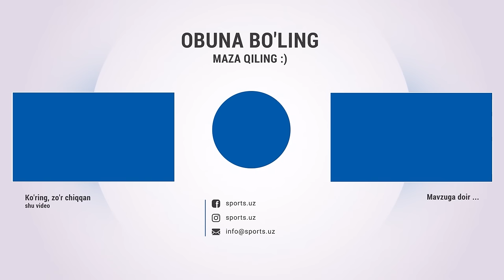O'zbekiston terma jamoasi Jahon chempionati yo'lida tayyorgarlikni boshladi